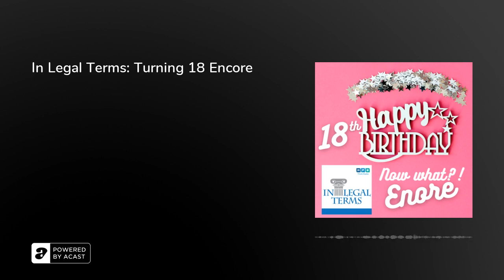In Legal Terms: Turning 18 Encore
ENCORE FROM 07/13/2021

Anyone have a 16 to 21-year-old? Or know one? What do you need to know that you can or can’t do when you turn 18? Are you an adult? Are the parents still “in charge”?Guest: attorney Baskin Jones who was on our show January 26th 2021 when we talked about Cycling and Insurance.&nbsp;

MS Code 1-3-27:The term “minor,” when used in any statute, shall include any person, male or female, under twenty-one years of age.The Legal Documents You May Want When Your Child Turns 18Healthcare Proxy (also referred to as a healthcare agent or medical power of attorney, a healthcare power of attorney, or durable power of attorney for health care)Mississippi healthcare proxy form (Health Insurance Portability and Accountability Act) authorization (also called a HIPAA release)Mississippi HIPPA form Power of Attorney (Durable POA)&nbsp;Separate forms for medical and finances. Directive Form

What you can do at 18:VoteJoin the MilitaryRegister for Selective ServiceGet a pody piercing or tattooSign a contract

What you CAN NOT do at 18:buy a lottery ticketchange your nameopen a brokerage account or buy stockbe called for jury duty